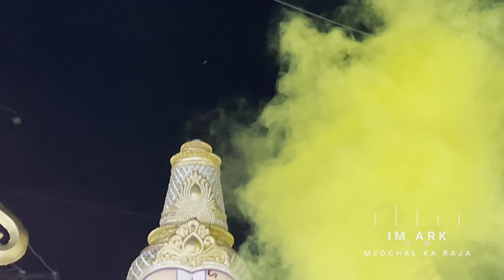Medchal Ka Raja Maha Aagman 2024 | Bhagat Singh Yuvasena Ganesh Grand Welcome 🤩 | Aagman Sohala 2024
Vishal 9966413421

For 5 & 4 Feet Agarbathi Contact
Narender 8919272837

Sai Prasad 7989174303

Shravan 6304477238